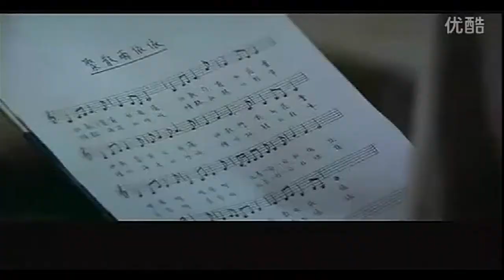聚散兩依依 (第二次見面) - 鍾鎮濤 Kenny Bee ♬